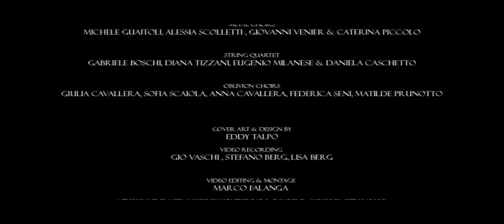Temperance - Maschere: A Night at the Theater (FULL CONCERT)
Just a fan sharing for other fans

Setlist:
1. Intro 00:04
2. A Thousand Places 01:45
3. At the Edge of Space 08:08
4. Unspoken Words 12:26
5. Empty Lines 16:29
6. Maschere 20:57
7. Haze 24:21
8. Fragments of Life 29:07
9. Revolution / Drum solo 33:15
10. Advice from a Caterpillar 40:13
11. Change the Rhyme 48:25
12. The Restless Ride 53:05
13. Oblivion 01:06:02
14. Hero 01:11:10
15. Bass solo 01:16:02
16. Mr. White 01:22:26
17. Me, Myself & I 01:27:50
18. Save Me 01:31:44
19. Deja Vu 01:36:31
20. Outro 01:41:54

Line-up:
Marco Pastorino - Lead Guitars, Vocals
Chiara Tricarico - Vocals
Luca Negro - Bass guitar
Alfonso Mocerino - Drums

Guests:
Metal Choirs: Michele Guaitoli, Alessia Scolletti, Giovanni 'Scoot' Venier & Caterina Piccolo
Oblivion Choirs: Giulia Cavalera, Sofia Scaiola, Anna Cavallera, Federica Seni & Matilde Prunotto
String Quartet: Gabriele Bosch, Diana Tizzani, Eugenio Milanese & Daniela Caschetto